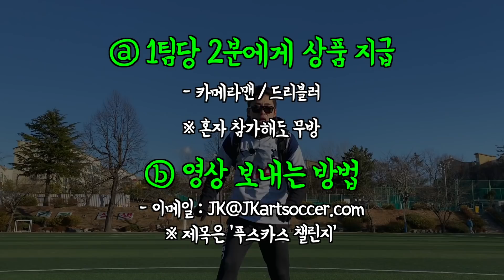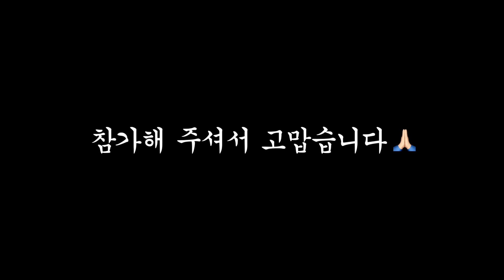손흥민 70m 드리블 직접 체험 [푸스카스상]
2020년 최고의 원더골!
손흥민 70m 드리블을 우리가 따라한다면?